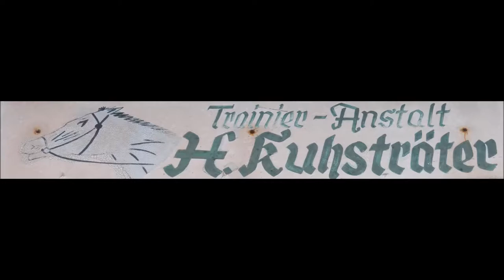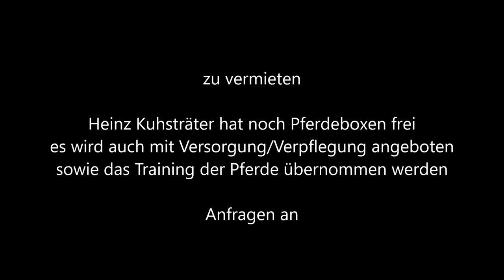770 * Der Sportler * Traber * Gelsentrab H. Kuhsträter 70 Jahre Trabrennbahn Alter Fuhrmann 2016